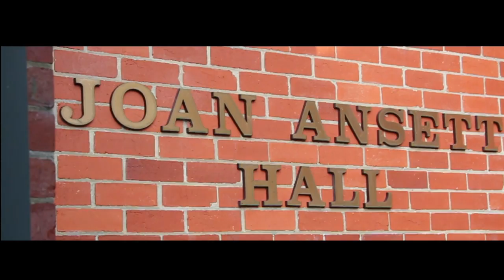Boarding at Toorak College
To celebrate National Boarding Week our International Boarding Students put together a video to showcase what life is like at Joan Ansett Hall, Toorak College.